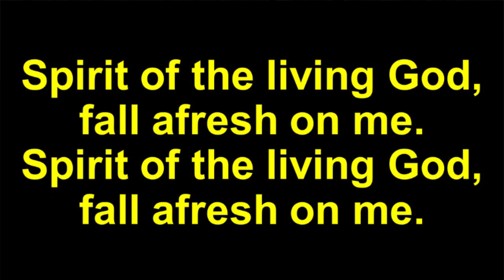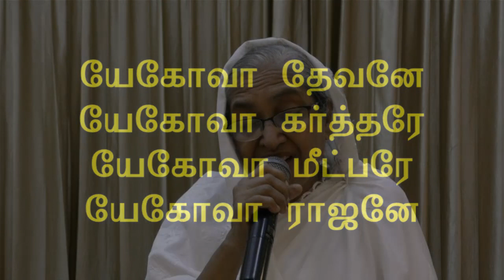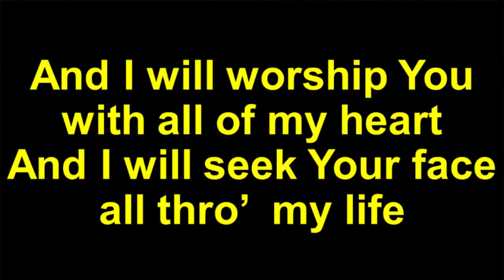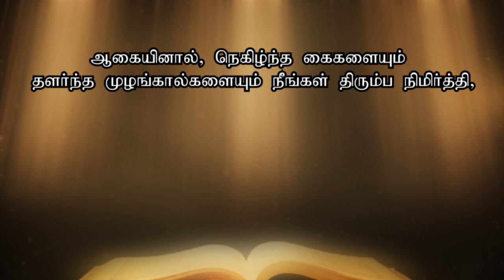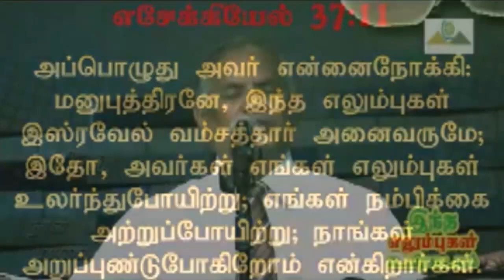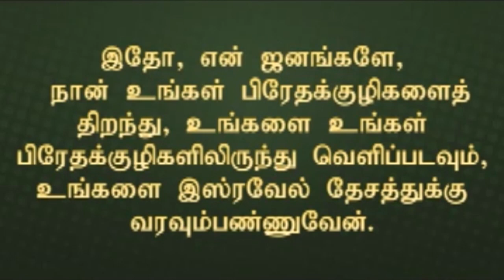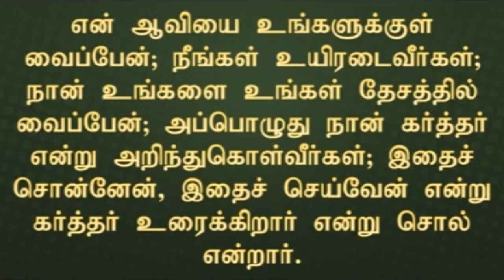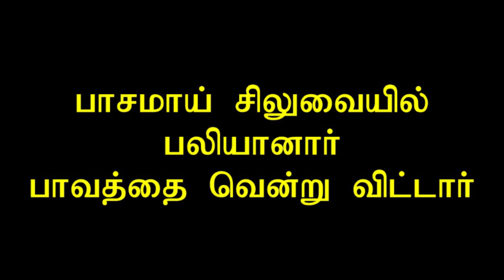🔴 Live Replay | 21 June 2020 Sunday Combined Worship Service | Rev. Robert Simon | Carmel Ministries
21 June 2020 Sunday Combined Worship Service